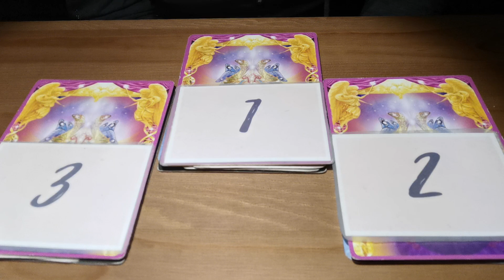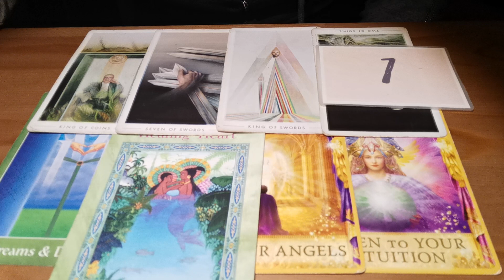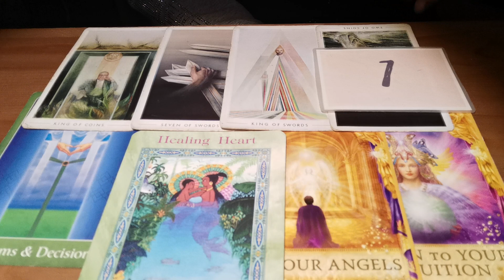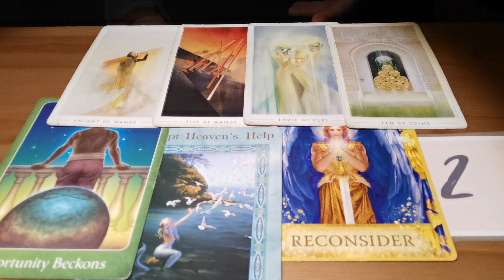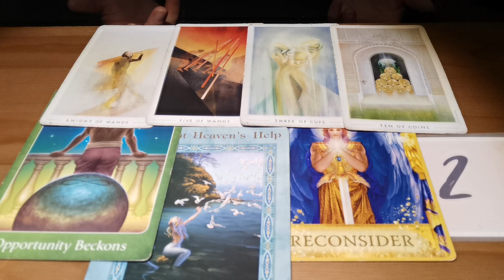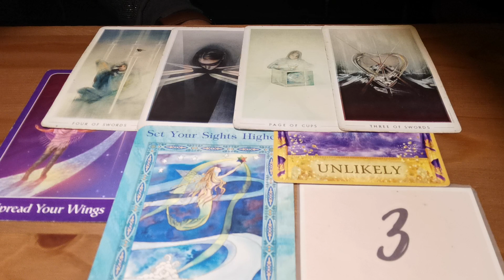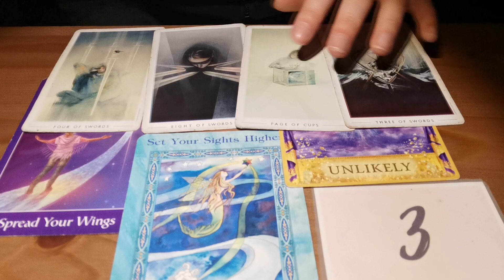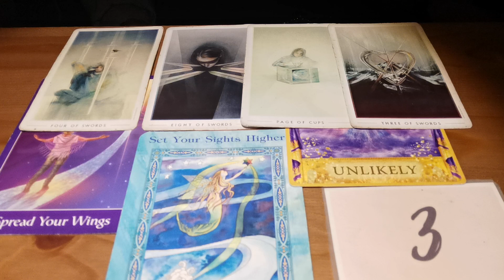His current thoughts 🤓 | Pick-A-Card | Timeless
What are his current thoughts? Are you wanting to know what your special person is thinking and feeling at the minute? Then look no further! Today we'll look at their hidden thoughts and feelings and what they're thinking about you and your current situation.